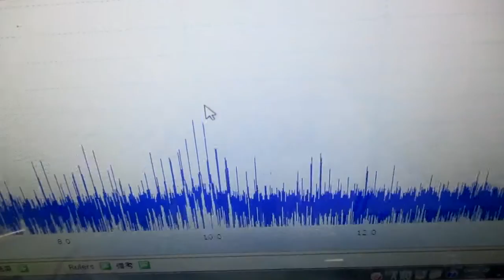超音波と表面弾性波（オリジナル超音波システムの開発技術） ultrasonic-labo